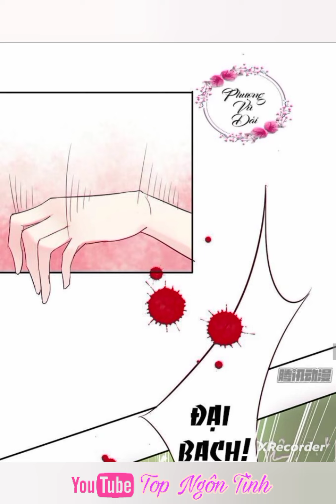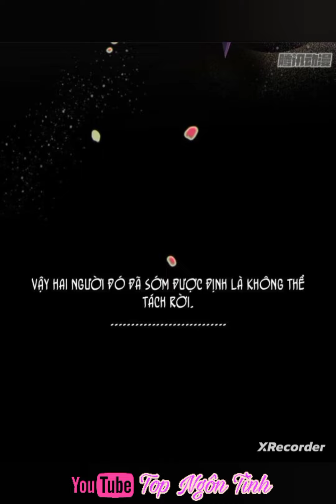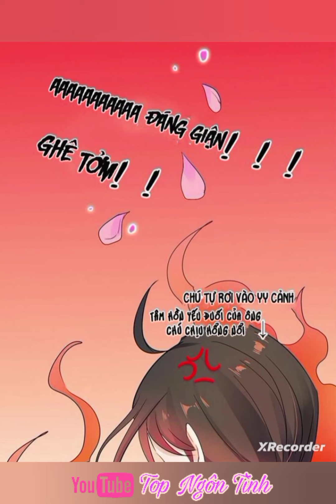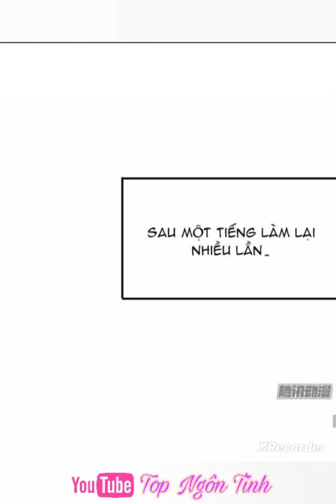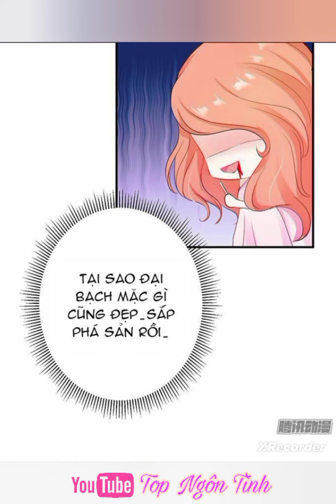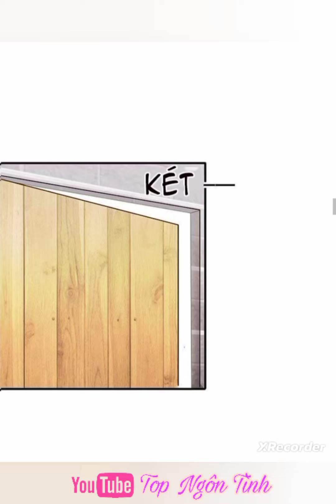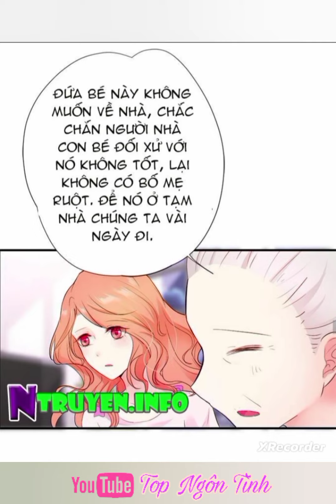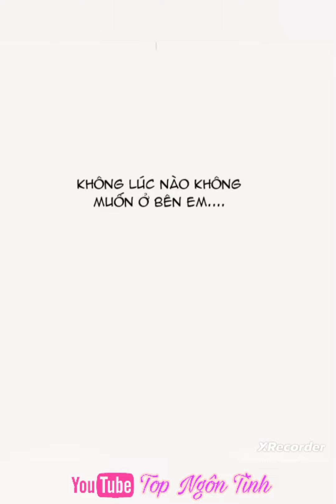Tập 2💥Nhặt được thiếu gia ma cà rồng//ngôn tình hay//thuyết minh truyện tranh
Kênh thuyết minh truyện tranh tổng hợp những bộ truyện đủ thể loại từ các trang Web mạng olink và các app truyện tranh.